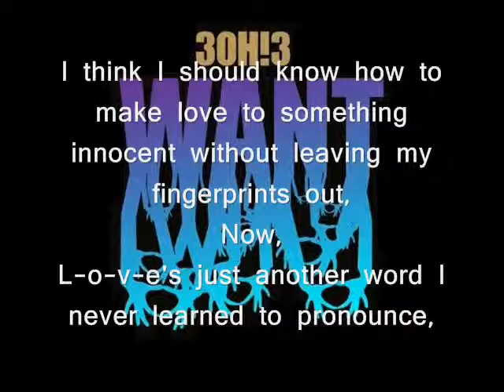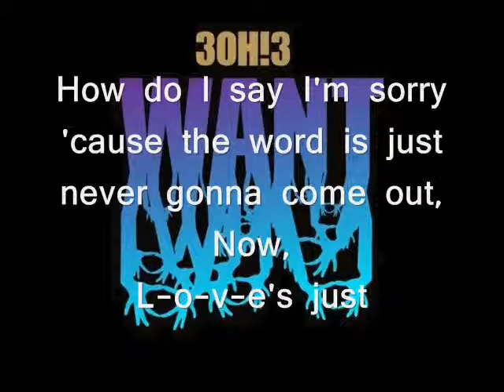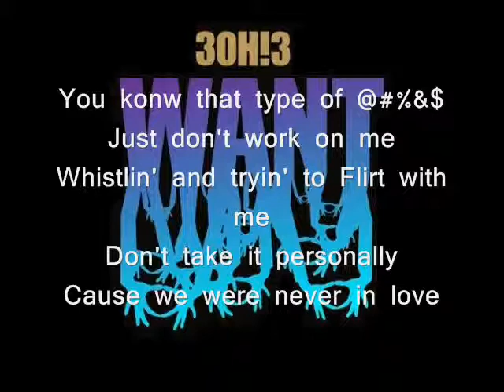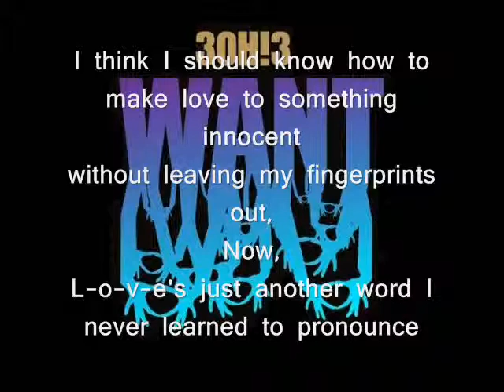3OH!3 Ft. Katy Perry- Starstruck Lyrics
HOOOLA YOUTUBE AQUI LES TRAIGO OTRO VIDEO Y CREO QE ESTOY MEJORANDO USANDO MOVIE MAKER  ESPERO QE LES GUSTE Y ES UNA MIS CANCIONES FAVORITAS.. Y ENTONSES LES DIGO DISFRUTENLO Y PROECHO